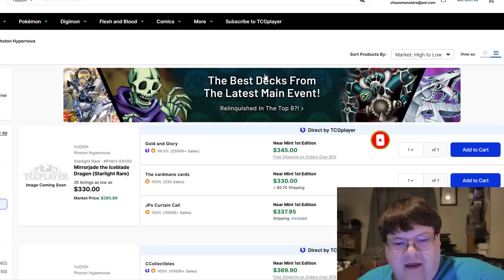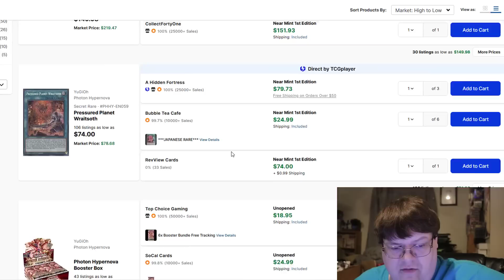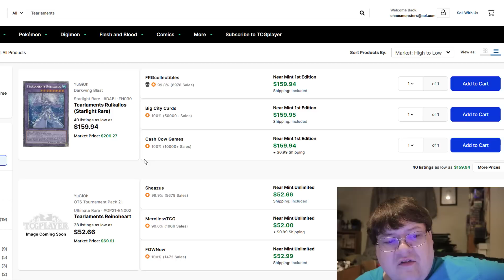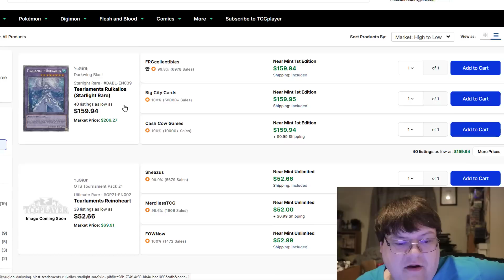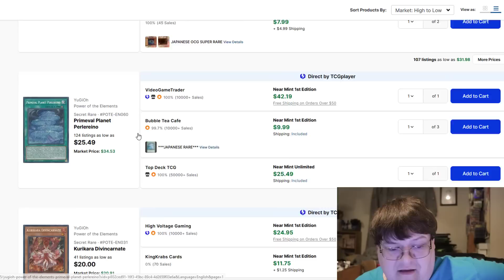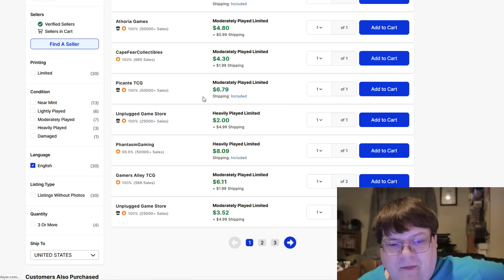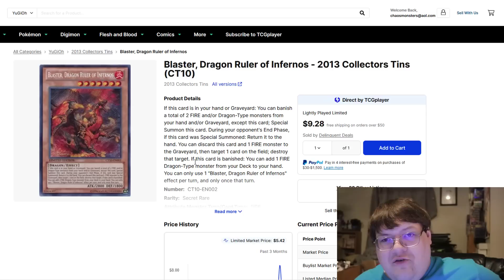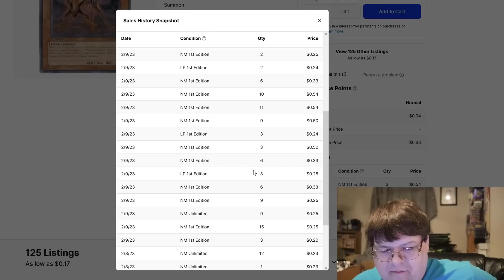Photon Hypernova Day 1 Insanity! Yu-Gi-Oh! Market Watch February 10, 2023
We are here for day 1 of the new set and I must say that things are going pretty interestingly over here! What do you think about the early sales window for this new set?